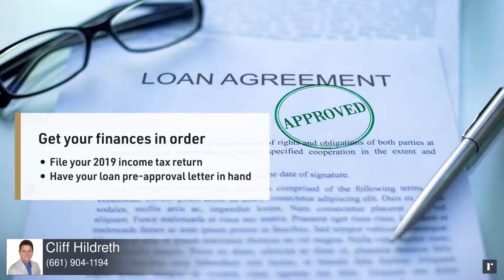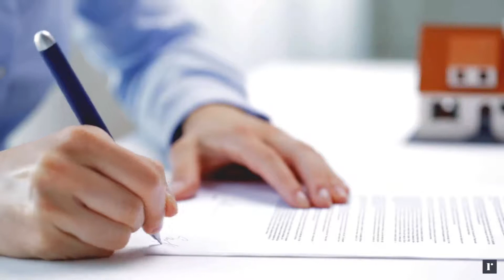Preparing For The Market Re-opening May 2020-Real Estate Agent Los Angeles Ca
Some quick stats about the housing market as we prepare to get back to business.

real estate agent los angeles ca - top real estate agents in los angeles ca - real estate agent santa clarita ca - real estate agent beverly hills ca